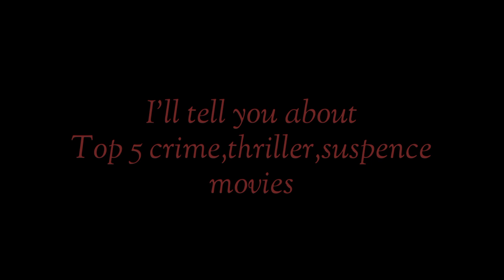Top 5 crime thriller suspense movies | Vivek K. 'Rustom' | Indian movies | crime d.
best crime,thriller,suspence
Top 5 crime,thriller movies
Crime,thriller,suspence movies
Review
Review Channel
horror movies
thriller movies
horror,thriller movies
daravni filmen
Top 5 horror,thriller movies